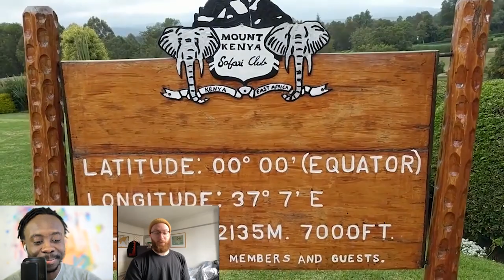VFX On-Set Supervising for the film with Rory Bryans at MPC London | EP 08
Welcome to The VFX Artists Podcast!
In this episode, I chat with Rory Bryans, CG Supervisor at MPC London, before he was a VFX on-set supervisor at MPC London. We talked about his journey and progression in the industry, which began at Framestore London, as a receptionist, helping him to become an on-set supervisor for one of the leading VFX studios worldwide. And then now he become a CG supervisor.

It is a great VFX journey!

MPC is currently hiring!

Listen to all episodes on Amazon Music

Listen to all episodes on other audio streaming platforms